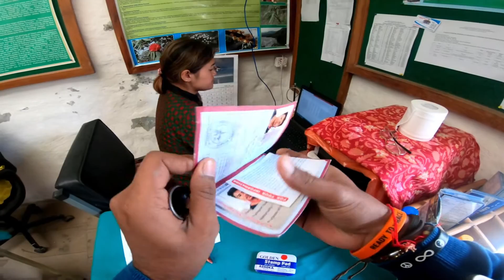मुक्तिनाथ जी दर्शन | MUKTINATH TEMPLE, MUSTANG, NEPAL | India to Nepal ft Sj vlogs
In this Video you will see, Muktinath Temple ( मुक्तिनाथ जी दर्शन )  which is in Nepal. This is a famous Hindu Temple situated in muktinath Nepal District Mustang, and we will do Muktinath Darshan also in our muktinath yatra from India to Nepal

They were asking me for not Uploading the Video also, Otherwise I will be in the Jail and action will be taken against me.

Watch and Enjoy the full series on my channel.
I do upload regular videos on youtube , every wednesday and Sunday
LIKE the video and Share the video as much as possible

My Gears :-
GoPro Hero 7 Black
Riding Gloves
Boya Mic
Gopro Mic adapter
Memory card
Knee & Elbow guards
Laptop Bag